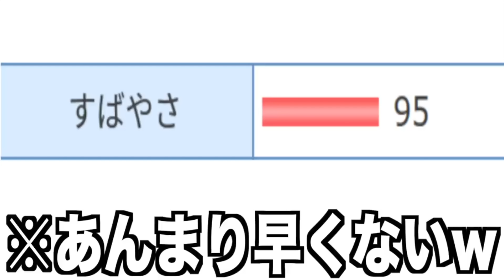【比較】意外なギャップ…ポケモンキャラの普段は見れない姿が衝撃的だった！！！！【ポケモンSV】【アニポケ考察】【リコ/ロイ】【ポケットモンスタースカーレットバイオレット】【はるかっと】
∇歌ってみた∇
第６弾
【男が原キーでラップし】ポケットのモンスター / ピノキオピー (cover) 歌ってみた【はるかっと】【ポケモン】【ポケットモンスター】【anipoke】【pokemon】

第５弾
ボルテッカー/ DECO*27 (Rap cover)歌ってみた【はるかっと】【ポケットモンスター】【ポケモン】【アニポケ】【anipoke】【pokemon】

第４弾
【本家忠実MV】ドキメキダイアリー/asmi feat. Chinozo 歌ってみた【アニメポケットモンスター新OP】【はるかっと】【アニポケ】【ポケモン】【anipoke】【pokemon】

ファンアート関連を使用している場合、全て許可を取っており

∇関連動画∇
【アニポケ考察】〇〇が終わった後に登場…！？前主人公サトシの登場タイミングが衝撃的だった！！！！【ポケモンSV】【リコ/ロイ】【ポケットモンスタースカーレットバイオレット】【はるかっと】

【考察】元〇〇が関与？結局あのゲームはなくなってしまったのかが衝撃的だった！！！！【ポケモンSV】【BWリメイク】【アニポケ】【ポケットモンスタースカーレットバイオレット】【はるかっと】

【アニポケ考察】主人公が〇〇をゲット？今後リコやロイが伝説ポケモンをゲットするのかが衝撃的だった！！！！【ポケモン】【リコ/ロイ】【SV】【ポケットモンスタースカーレットバイオレット】【はるかっと】